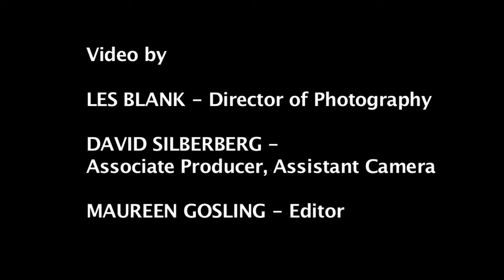Soy Mexico Americano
Composed by Rumel Fuentes
Arranged by Los Cenzontles

Los Cenzontles perform the classic ranchera. Video created by Les Blank and Maureen Gosling.